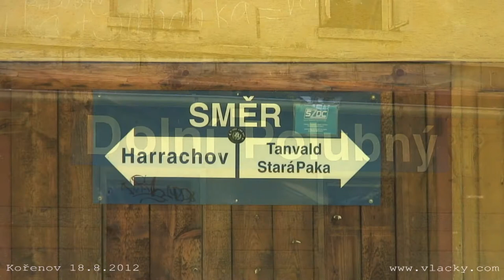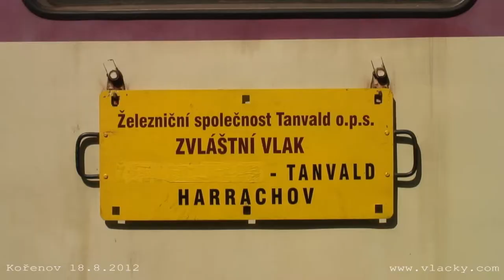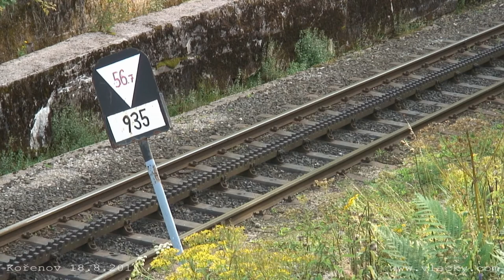Borůvková parní sobota na Zubačce 18. 8. 2012